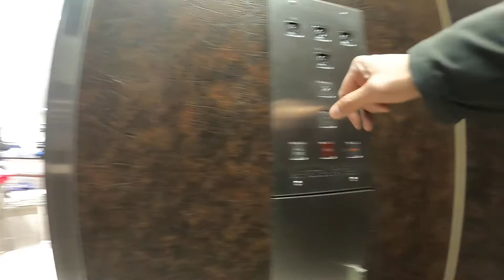Montgomery Elevator at Hudson's Bay, Mic Mac Mall (GoPro Hero8 Black)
Riding the vintage Montgomery elevator at The Bay (aka Hudson's Bay) at Mic Mac Mall, Dartmouth, Nova Scotia (Halifax Regional Municipality). Recorded with a GoPro Hero8 Black, Feb 2020. Interesting motor sounds, and slightly harrowing timing of door opening vs. leveling.